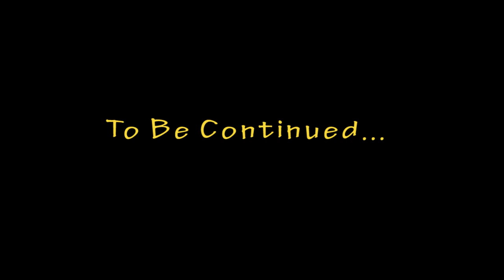I suck so much (Dark Souls Stream Highlights)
This game is so easy... PFFFF